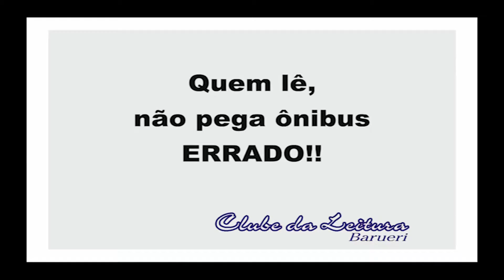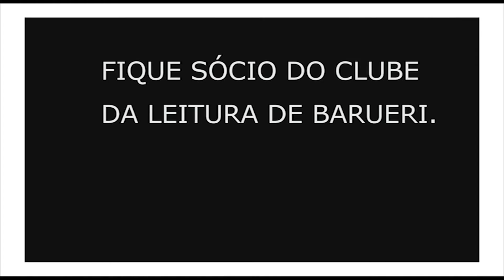Depoimentos Nicolas Prattes e Lucas Lucco Clube da Leitura Cultura Barueri1